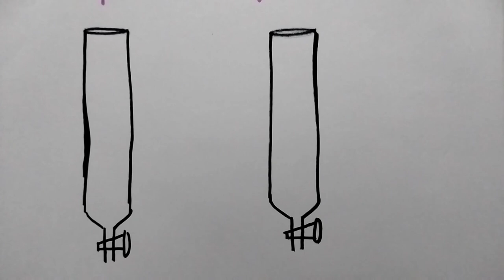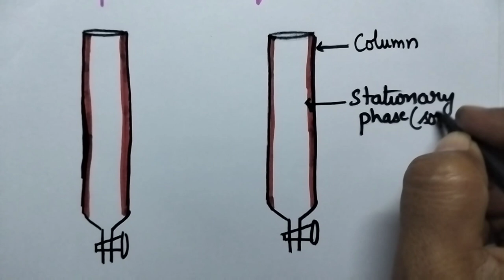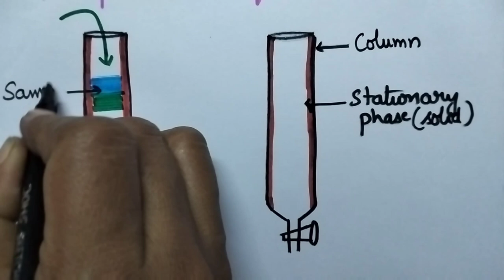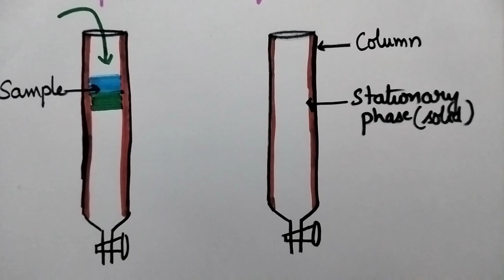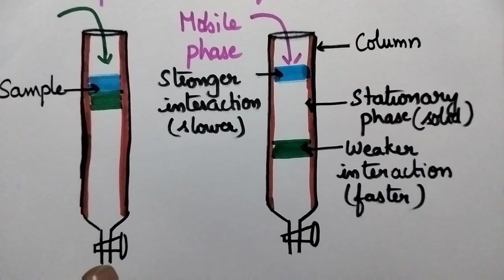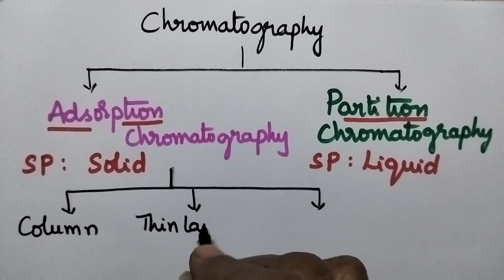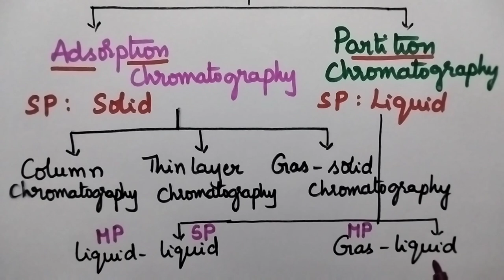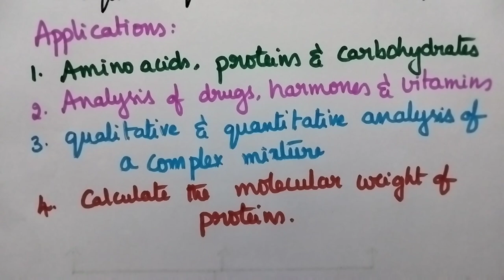chromatography partition chromatography